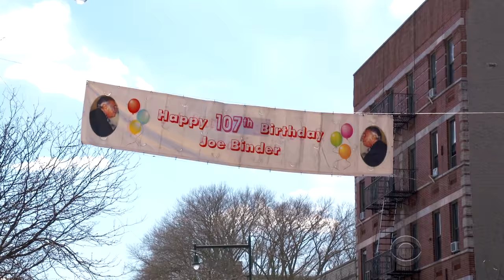Living stronger: 107-year-old comedian still has the moves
Joe Binder is a 107-year-old Navy veteran who's been entertaining people for most of his life. But he still exercises every day: dancing, push ups and more. He revealed his secret to living stronger to CBS News' Don Dahler.